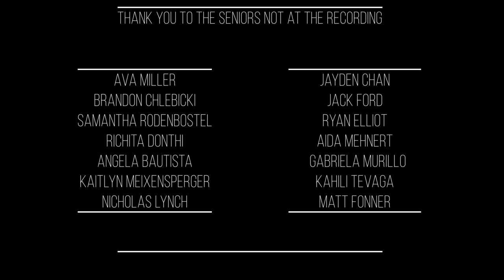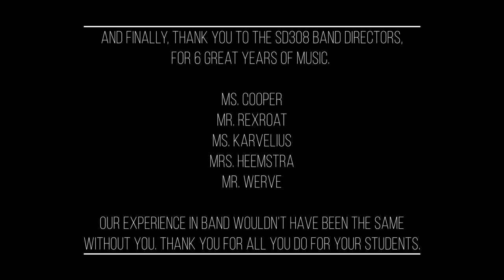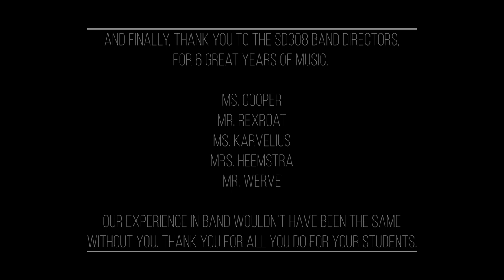Send In The Clowns / Chorale From Jupiter | Oswego East High School Marching Band - Class of 2021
Thank you to our band directors for many years of adventure and fun. We appreciate all you do for your students!

Songs:
Send In The Clowns - Judy Collins, Stephen Sondheim, Arr. Cole Counihan, arrangement based off of the Santa Clara Vanguard arrangement.
Chorale from Jupiter - Gustav Holst